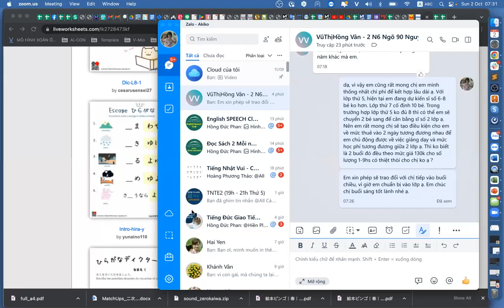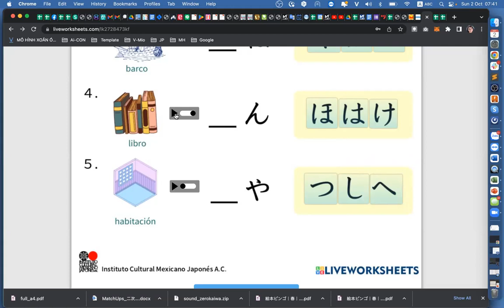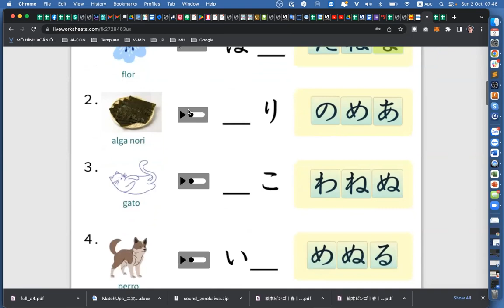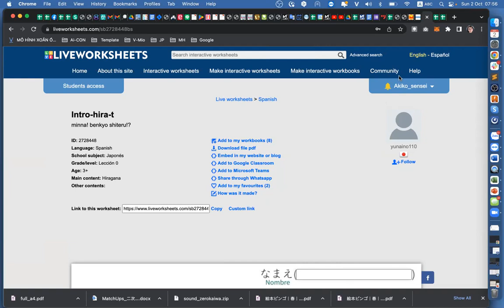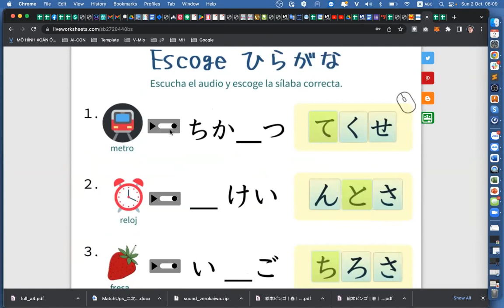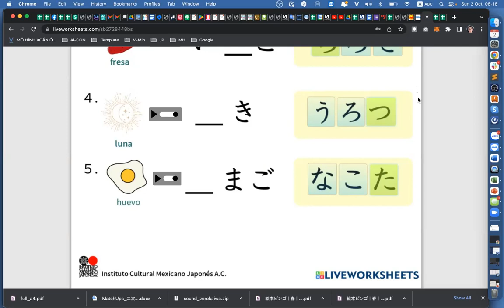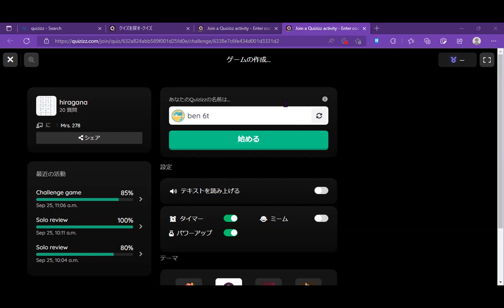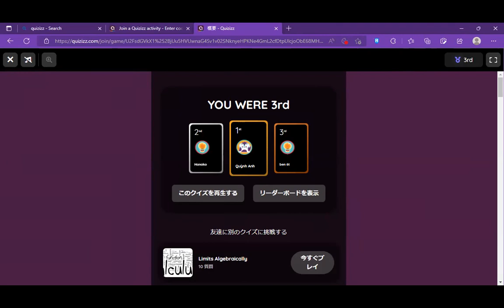NCSN | Tiếng Nhật Vui | Cô Minh Hiền| 02/10/2022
🔥 CHUNG TAY KHÁNG NGHỊ LẤY LẠI KÊNH YOUTUBE 0Đ NCSN 🔥

Kênh Youtube của lớp 0đ NCSN với hàng ngàn videos của hàng trăm khóa học 11 ngoại ngữ Anh, Pháp, Đức, Ý, Tây Ban Nha, Trung, Nhật, Hàn, Thái, Quảng Đông cho người Việt và tiếng Việt cho bé hải ngoại từ tháng 11/2021 đã bị khóa, không xem được do bọn phá hoại vào chiếu phim 18+ trong khi lớp đang học.

😭 😭 Có nhiều bài báo Việt Nam đã đưa tin về điều này
1. Bài báo Thanh Niên

Đức đã làm việc với nhiều Chuyên gia An Ninh Mạng, Youtuber, Google expert. Sự cố này KHÓ, muốn lấy lại kênh, cần sự chung sức từ cộng đồng. NHỜ bạn giúp sức:

✍️Cách 1: Điền Google Form kháng nghị với Google: Hướng dẫn viết appeal

THÔNG TIN CHO CÁC BẠN QUAN TÂM ĐẾN HỌC NGOẠI NGỮ & NGHIÊN CỨU KHOA HỌC 0Đ

Các lớp ngoại ngữ 0đ và các webinar nghiên cứu khoa học hoàn toàn miễn phí cho cộng đồng được tổ chức suốt 1 năm qua. Mời bạn ghé thăm:
1. Kênh Youtube Nhịp Cầu Tri Thức
1. Facebook Group Nhịp Cầu Sinh Ngữ
2. Facebook Group Nhịp Cầu Tri Thức
3. Fan Page Nhịp Cầu Sinh Ngữ
4. Fan Page Nhịp Cầu Tri Thức